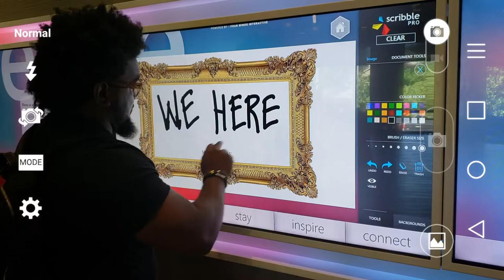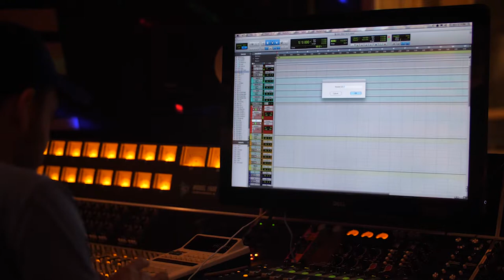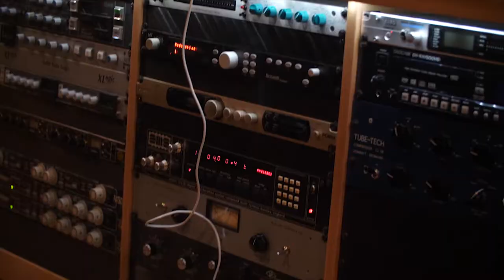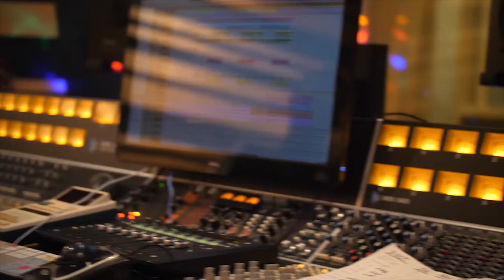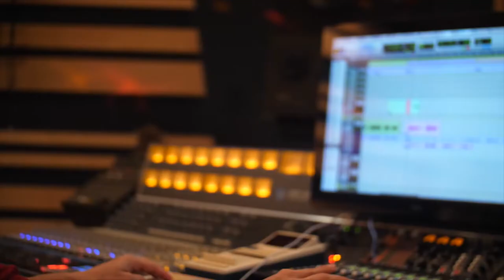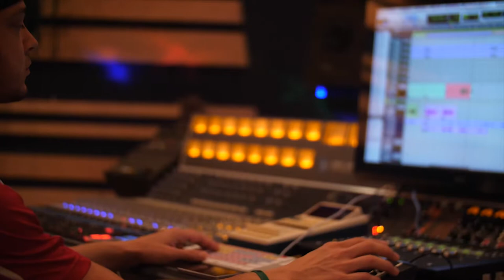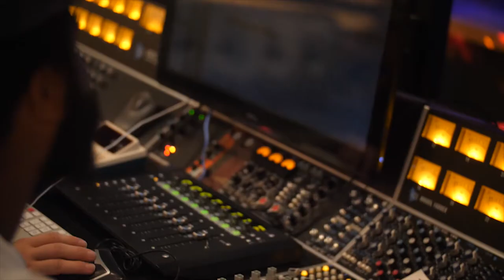"Da Pull Up" Season 1, Ep. 2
This is just to show you the flow of the video, I still have to add the titles and color to the slow motion and then render it out again as 4k. I did a 1080 render so we can shorten anything if we need to.

I built my very own Arri Trinity clone with Follow Focus. Check it out!!
Equipment used to Build This Rig and my 2 other Rigs consist of the following:

◦ RedRock Micro Shoulder Rig w/ Matte Box: $2,300
◦ BMPCC6K: $2,300
◦ Sigma 18-35mm: $720
◦ Tilt wing Mini Matte Box: $100
◦ Tilta BMPCC 6K Rig: $465
◦ Tilta BMPCC 6K Sunhood: $50
◦ Tilta Nucleus M: $1,200
◦ Tilta Nucleus Nano: $235
◦ Tilta BT-003-V Mount Battery Plate: $$180
◦ Samsung T5 2TB SSD: $210
◦ Samsung T5 1TB SSD: : $120
◦ Samsung T5 500GB SSD: $100
◦ Zhiyun Crane 3S Pro: $1,150
◦ Zhiyun Smooth 4: $120
◦ Proaim Flycam Zest Power Stabilizer (5-15kg) with Vista-II & Arm: $1,140
◦ Steadicam Steadimate A-15 Arm & Solo Vest Kit: $1,700
◦ FX Lion Nano One V-Mount: $215
◦ Sony NP-F970 Batteries (6): $955
◦ Feel world LUT7S: $370
◦ PortKeys LH5P 5.5” 4K Monitor: $500
◦ Hollyland Mars 400S PRO: $700

Grand Total:
$14,830